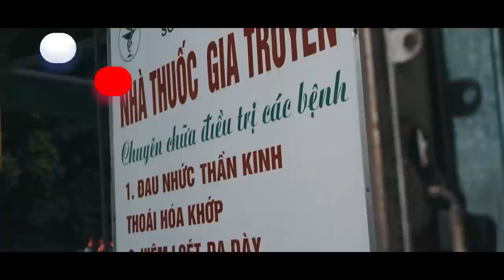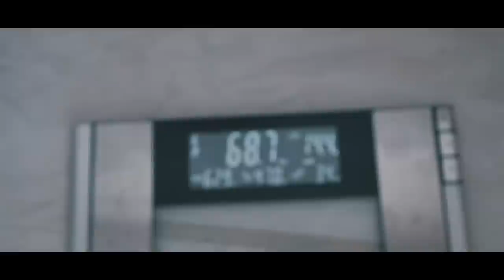Ep 78| Cách Hồi Phục Chấn Thương nhanh nhất tại Việt Nam| Legs day| An Nguyen Fitness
Hồi cấp 3, khi mình còn hay chơi bóng rổ ý, rất hay bị lệch cổ chân, mà chỉ nghĩ chườm
đá là xong, nhưng mà sau rồi đi lại cảm thấy hơi cấn. Cơ mà từ khi mình biết đến Bác Ngà, đã trị dứt điểm được việc đấy

Nếu khớp bị chấn thương mà không chữa thì sẽ để lại hậu quả gì?
Bị chệch khớp thì sẽ là cho sụn khớp kênh , nếu mà để lâu dần dần sẽ bị xơ cứng sẽ trở thành một đốt mới của khớp thì đương nhiên vận động sẽ cảm giác bị vướng vướng

Vậy nên mình muốn các bạn khi tập luyện hãy dành thời gian chăm sóc cơ thể từ bên trong, dù là tổn thương nhẹ hay cảm thấy đau nhức, tê cứng thì hãy đi khám và xoa bóp trị liệu. Nhất là gặp các vấn đề về thoái hoá hay kể cả đĩa đệm. Sau mỗi buổi trị liệu đấy bạn sẽ thấy khá hơn rất nhiều đấy.Với các bạn ở Thanh Hoá mình có địa chỉ cho đi trị liệu đây : Bác Ngà
142 Dương Đình Nghệ, P. Điện Biên, Thanh Hoá
Chi phí : 100k/lần, bóp thuốc: +50k/lần

✅ Phần luyện tập:

Mình sẽ gắn link bài tập ở đây nha 🥰

“Muốn đi nhanh thì đi hãy một mình,
Muốn đi xa thì hãy đi cùng nhau.”

HÃY NHỚ RẰNG MÌNH LUÔN Ở ĐÂY ĐỂ GIÚP CÁC BẠN THÀNH CÔNG.

Ai có nhu cầu Online Coaching hay tư vấn thì tương tác với mình qua: